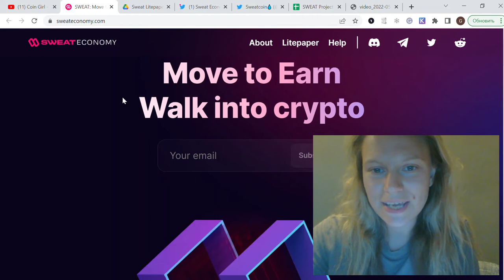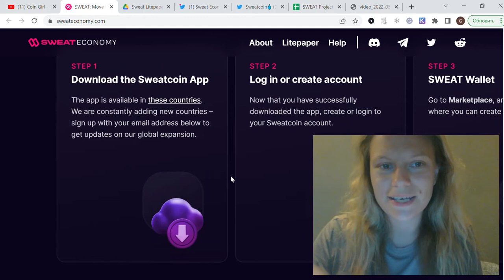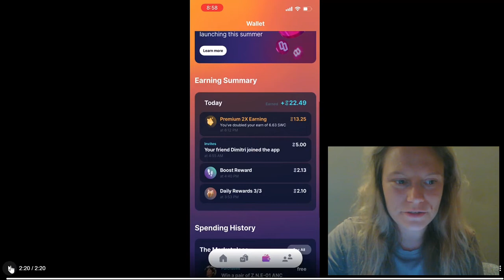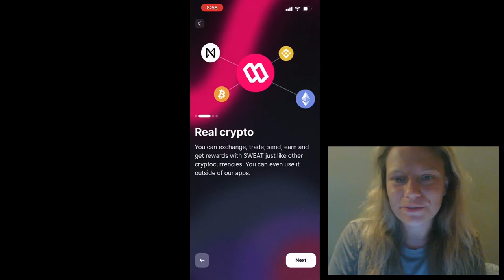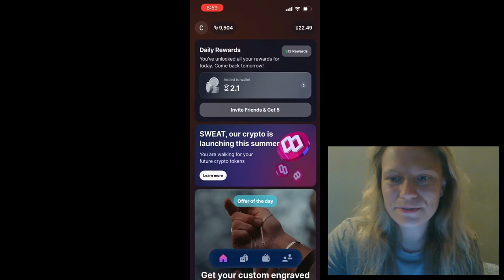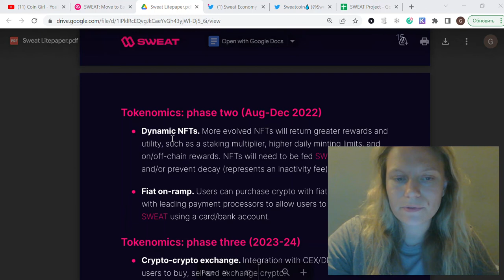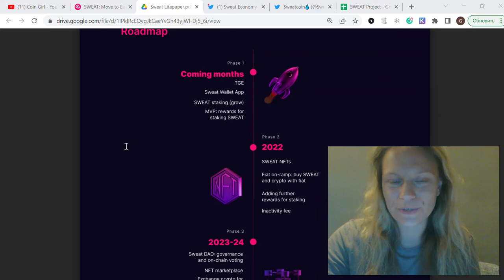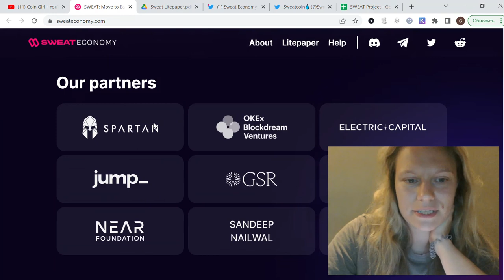Sweatcoin App Review 2022 - EARN CRYPTO WALKING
In this video, I talk about the App I start using called Sweatcoin, it is a Move-To-Earn Project where You earn Crypto simply by Walking. $SWEAT is Launching this Summer.

00:00 Sweat Еconomy
02:48 How to Start Earning?
03:50 App Walkthrough
10:01 Litepaper Overview
13:39 Tracking My Progress
14:35 Sweatcoin Project Strengths